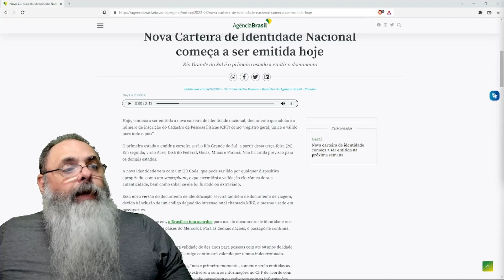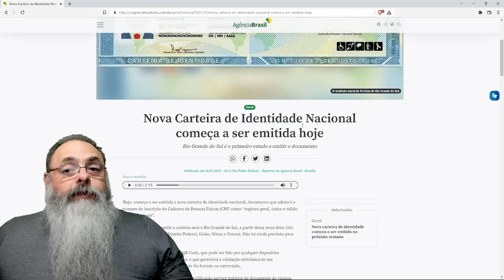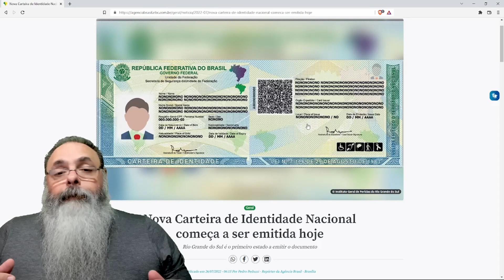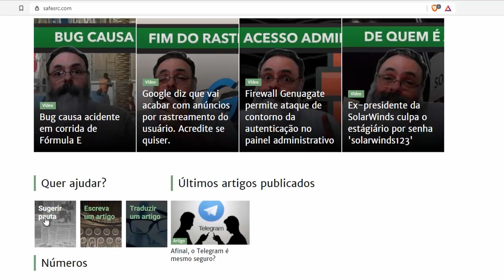IDENTIDADE NACIONAL começa a ser EXPEDIDA HOJE no RIO GRANDE do SUL: vai precisar MUDAR seu SISTEMA?